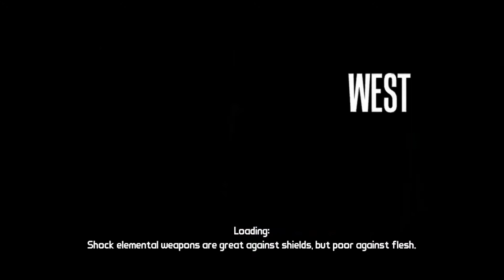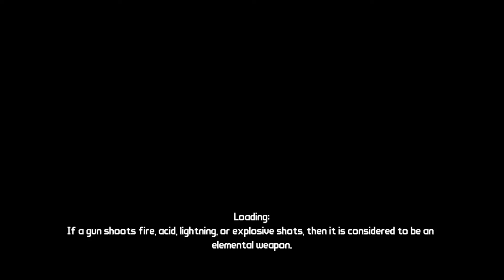Borderlands part 5 YOUR NOT PETER !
We find another poor soul killed in the wastelands but he isn't like the rest he is not PETER!!!